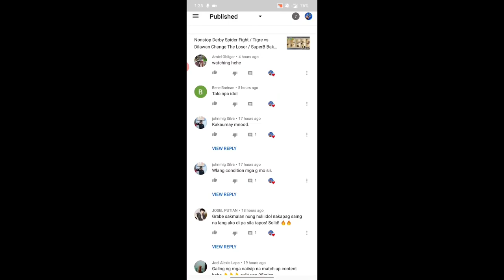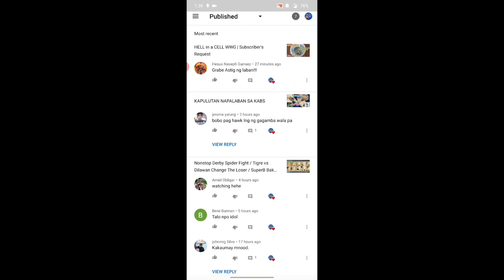How Derby Spider Lay Eggs | Paano mangitlog ang gagamba | success kaya?